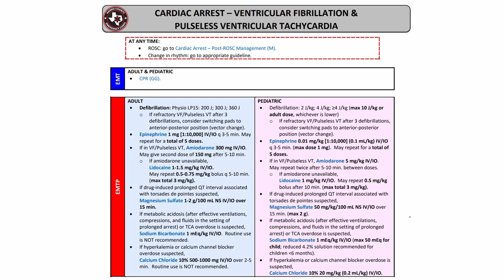Vector Change for Refractory Ventricular Tachycardia/Fibrillation Cardiac Arrest Management